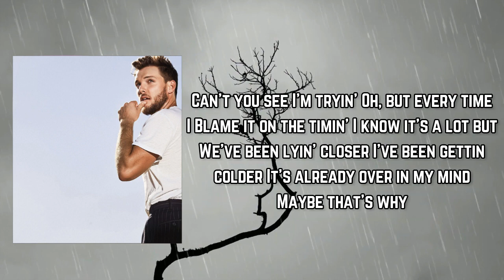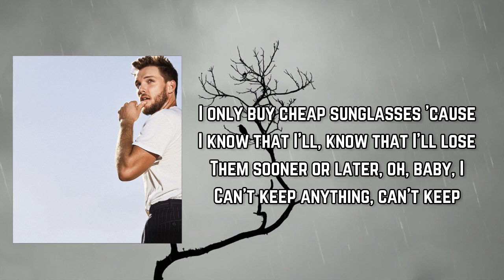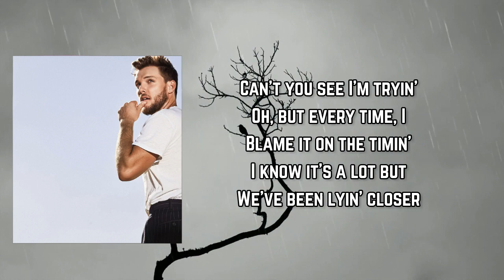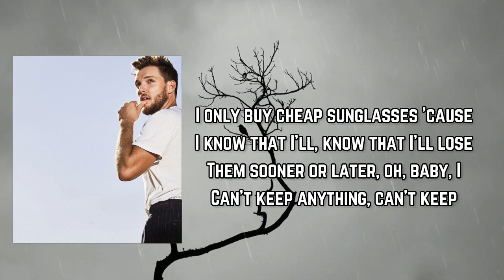John K - cheap sunglasses Lyrics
cheap sunglasses Lyrics:

This is why I can't have nice things
'Cause I break 'em
I'll take 'em for granted, yeah
The second I tell you how I feel
I get anxious
And I don't understand it
Can't you see I'm tryin'?
Oh, but every time, I
Blame it on the timing
I know it's a lot but
We've been lying closer
I've been getting colder
It's already over in my mind
Maybe that's why
I only buy cheap sunglasses 'cause
I know that I'll, know that I'll lose
Them sooner or later, oh, lately I
Can't keep anything, can't keep you
Them sooner or later, oh, baby I
This is why I can't have nice things, yeah
'Cause I question
Every blessin' in my life
Ooh-ooh
The second I, I put my heart out, yeah
Even just a little bit, yeah
I know you'll walk all over it
Maybe that's why
Can't keep anything, can't keep
You, ooh-ooh
You, ooh-ooh
You, ooh, ooh-ooh
You, ooh-ooh
You, ooh-ooh
You, ooh, ooh-ooh
Can't keep anything
Maybe that's why
I only buy cheap sunglasses 'cause (hey)
I know that I'll, know that I'll lose (know that I'll lose)
You, ooh-ooh
You, ooh-ooh (know that I'll lose)
You, ooh, ooh-ooh (hey)
You, ooh-ooh
You, ooh, ooh-ooh (yeah, yeah)
Can't keep anything
Can't keep you